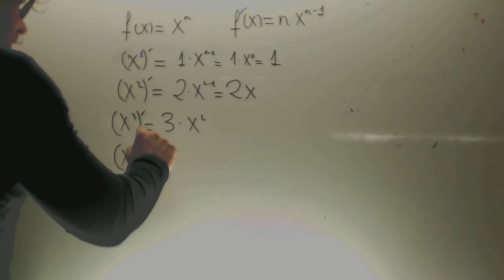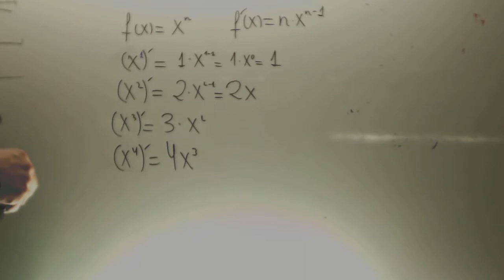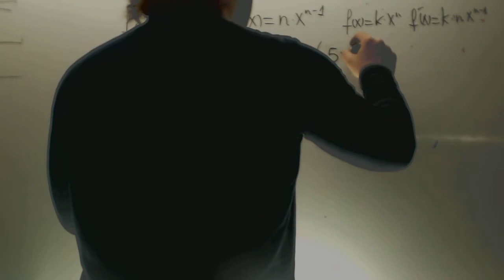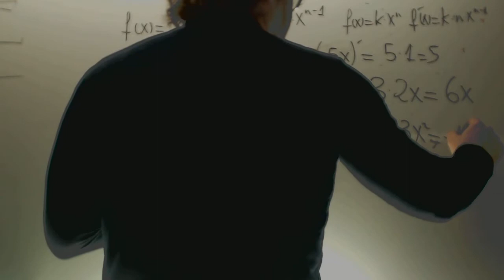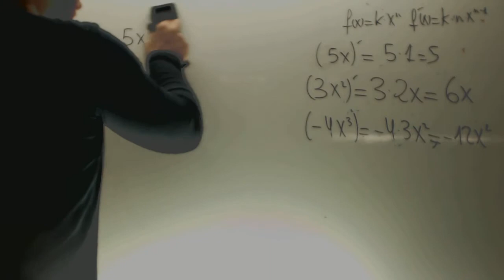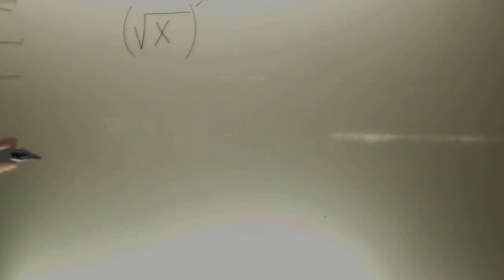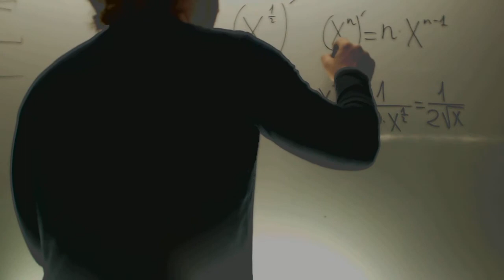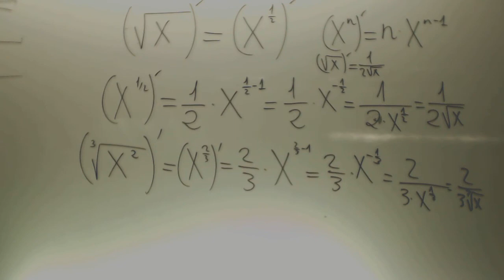Introduccion a las derivadas Matematicas 1 Bachillerato Academia Usero Estepona